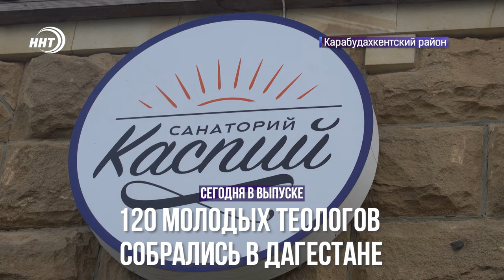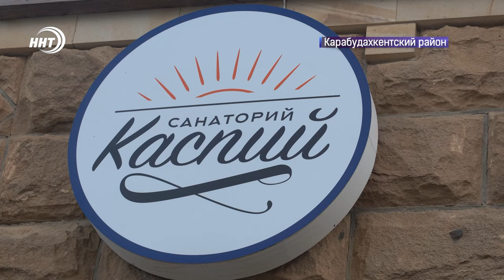До смерти избил котенка. Новости Дагестана за 3.10. 2024 год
Пинал, как футбольный мяч. В Каспийске 6-летний ребенок до смерти избил котенка. Событие вызвало волну возмущения и озабоченности среди жителей республики.
Глава республики Сергей Меликов встретился с дагестанскими военнослужащими в зоне СВО. Он передал им необходимую технику и снаряжение, а также вручил награды отличившимся участникам спецоперации.
Развитие теологии и ее актуальные вопросы обсуждают на форуме «Школа молодого теолога». Он собрал более ста участников из разных регионов России и стран зарубежья.
Шесть золотых медалей из десяти возможных. Дагестанские борцы показали лучший результат на международном турнире во Владикавказе.